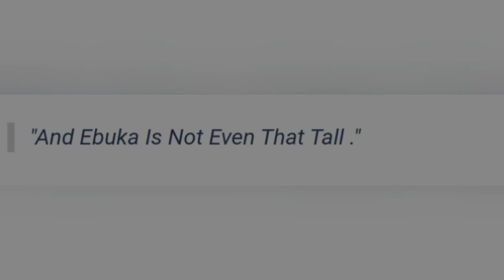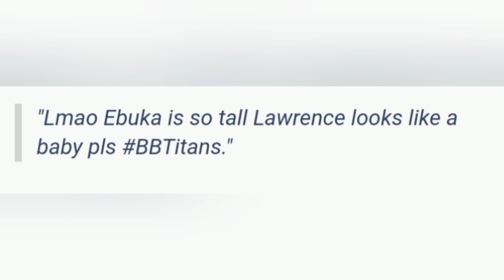BBTitans: The Ebuka vs Lawrence Wahala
The battle of the presenters is another separate competition in the Big Brother Titans show. Our girl Esty has the gist